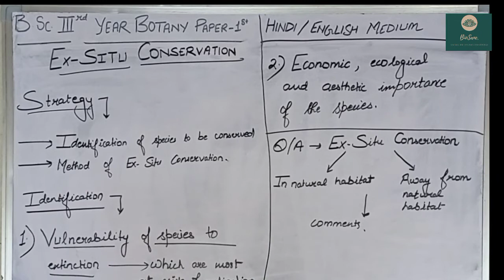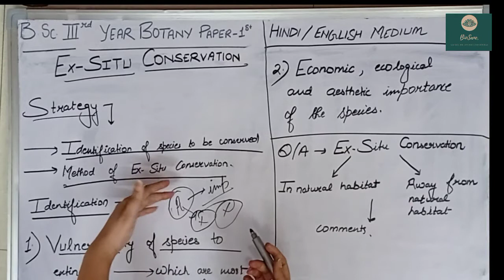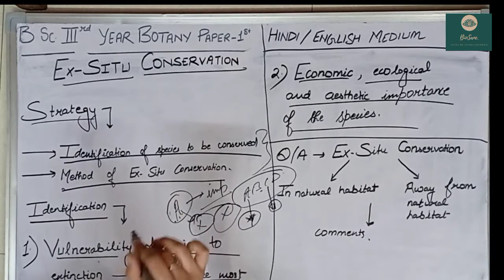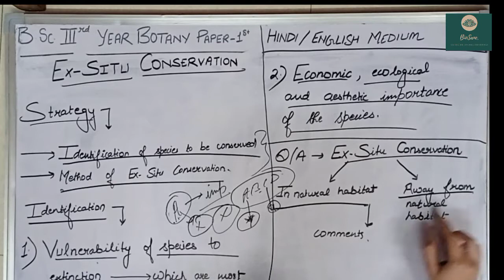B.Sc. 3rd YEAR BOTANY PAPER-1st | EX-SITU CONSERVATION STRATEGY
HEY STUDENTS,
Hope you guys understand the topic.Write  your doubts/queries. in the comment section below.
                                                     ~THANKYOU